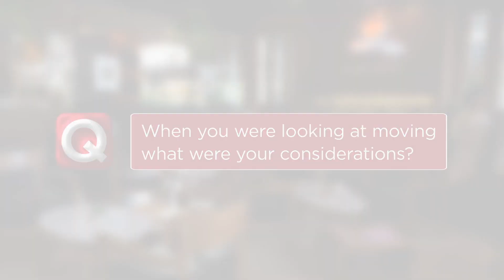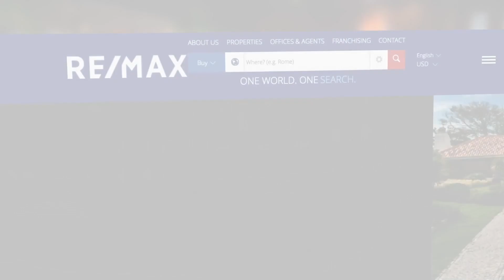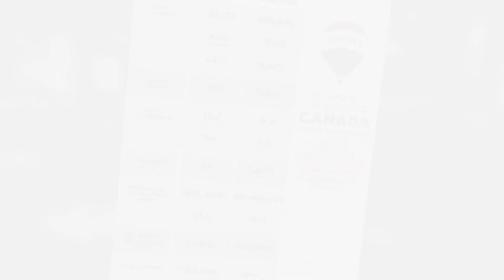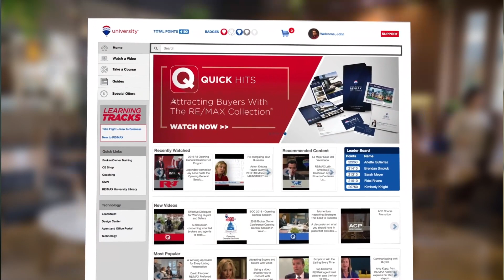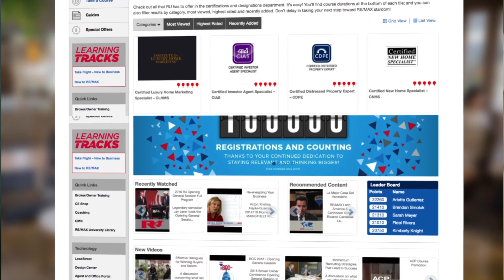Why RE/MAX? - Are you ready for a change?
Learn how you can build your business with RE/MAX!

Worldwide exposure and connections with industry experts. And over 140,000 talented agents around the globe who will inspire you to work toward greatness.

All inquires will be kept confidential.